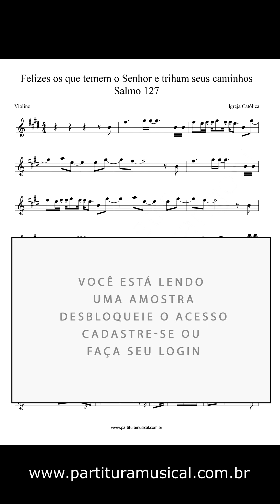Felizes os que temem o Senhor e trilham seus caminhos (Violino) - Partitura católica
Felizes os que temem o Senhor e trilham seus caminhos
Igreja Católica
Transcrição: Nestor Marangoni Junior

Tonalidade: original
Formato: PDF
Partitura:
melodias: ✔
cifras: ✔